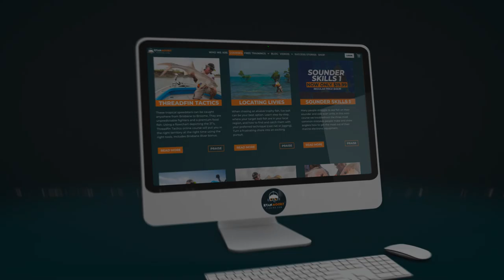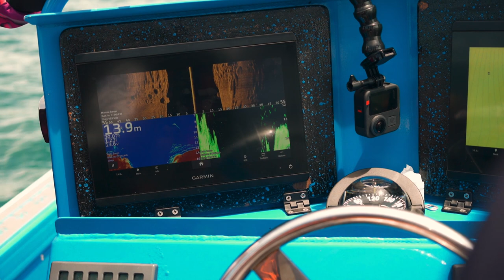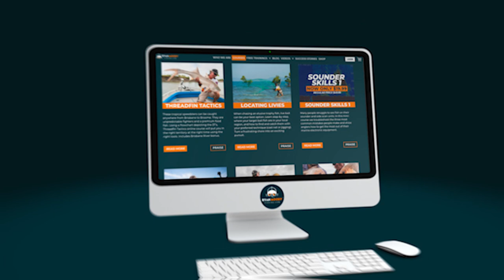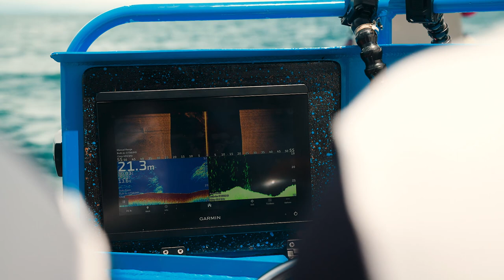UNEXPECTED Catch! Never Caught One This BIG In 35 Years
NEVER caught one this big or on a jig before! Huge SURPRISE. We thought it was a massive queenie. After assessing cyclone damage in Ninian Bay, we had some fun with queenies before encountering an erratic speedster that pulls ten times as hard as most fish their size. Round and round the boat, out to sea under the boat. It was bedlam but we finally got a look at it!

EXCLUSIVE FISHING TIPS AND RESOURCES!
▶︎ CATCH MORE FISH ON YOUR SOUNDER [INTRODUCTORY PRICE] 🐟

FOLLOW OUR ADVENTURE!